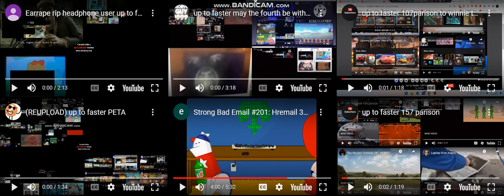up to faster stand on the point parison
For  @DiscoverGuy . I'm doing this for a replacement to 'up to faster television advertisement parison'.